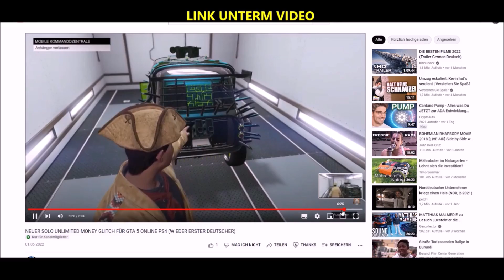DIE NEUEN AUTO SHOPS PREMIUM DELUXE MOTORSPORT & LUXURY AUTOS IN GTA 5 ONLINE